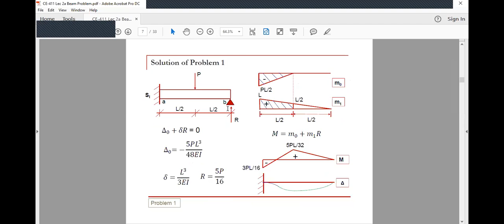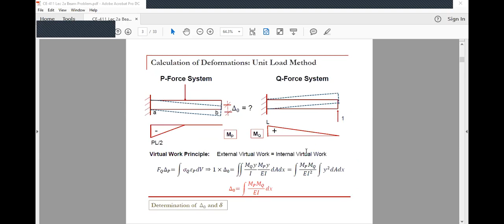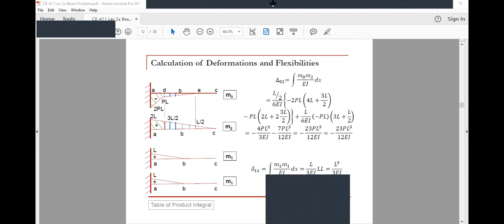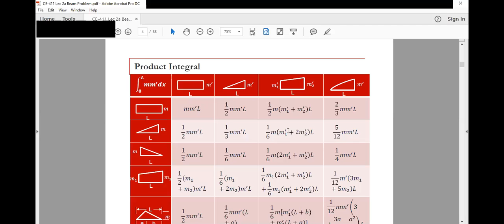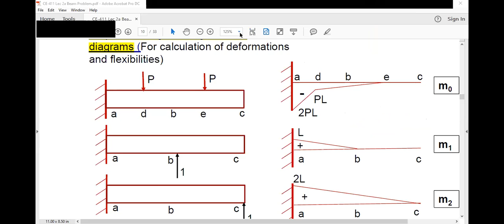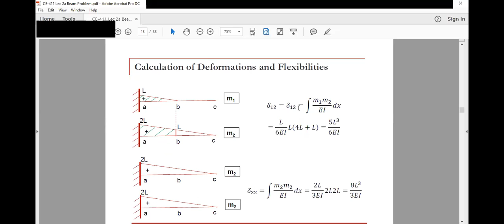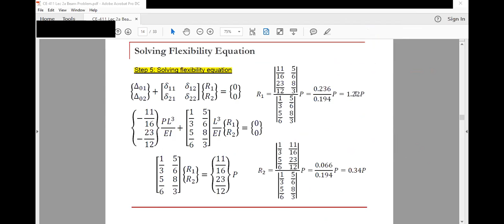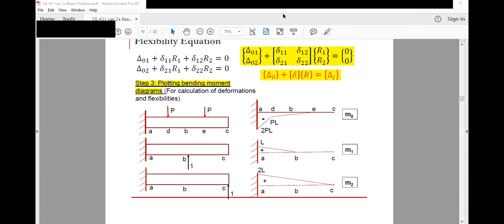CE431: Structural Analysis & Design II (Lecture-2) (Bangla)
This video is the recorded class of CE431. This video is for the students of  Civil Engineering Department pf Presidency university